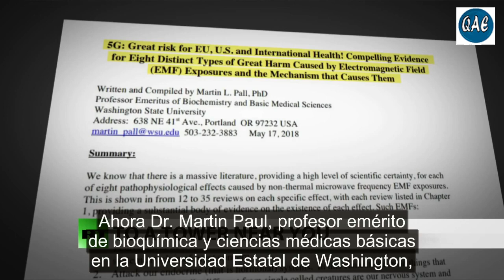Dr. Martin Pall explica porqué el 5G es dañino para la Salud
El profesor emérito de la Universidad Pública de Washington, Catedrático de Bioquímica, es uno de los mayores expertos en daños a la Salud de la radiación inalámbrica. Conoce la Denuncia contra el 5G en España